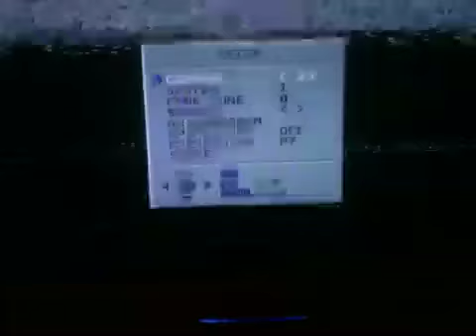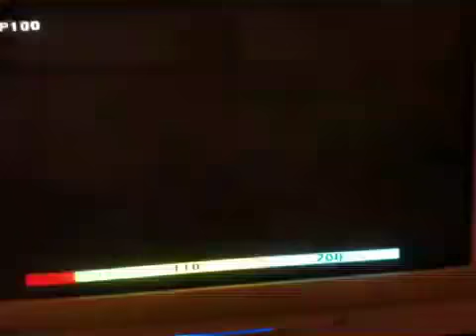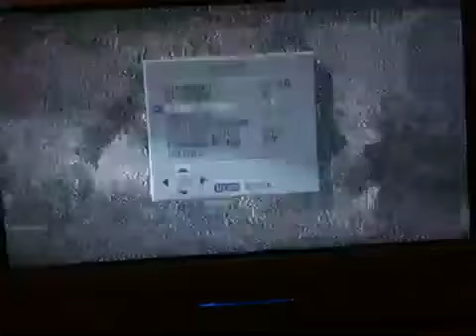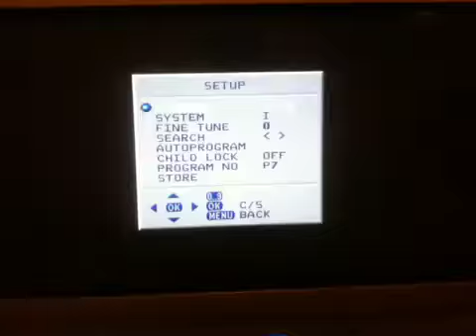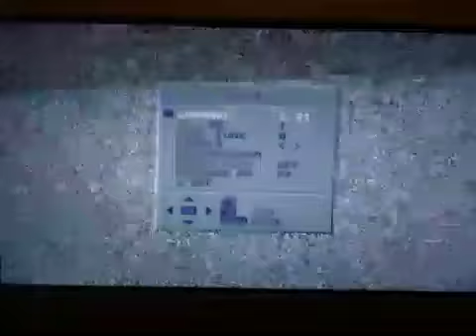TV Bandscan - Billingham, England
This is an analogue TV Bandscan in Billingham, North Eastern England. Not very interesting the strong clear signals are from the Bilsdale mast.